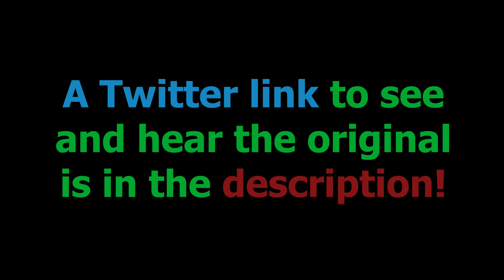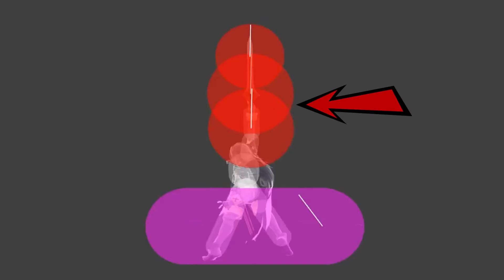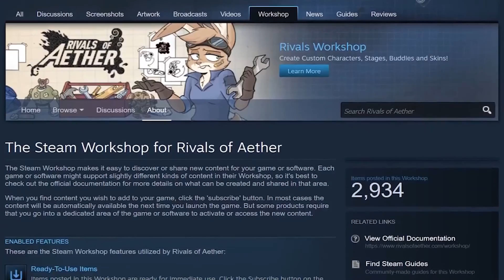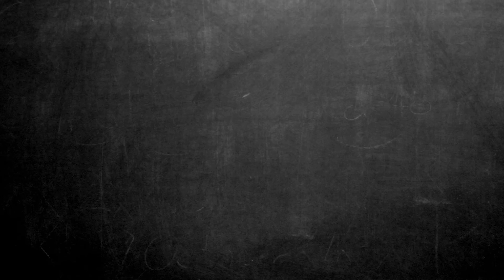Marth & Lucina - Smasher Breakdown | Super Smash Bros. Ultimate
FINALLY ANOTHER SMASHER BREAKDOWN EPISODE, WOOOOOOO! Sorry for the long wait, had lots of stuffs to do and that intro took me a whole month to make, but I did it! We talking about tips and no tips today, what separates the people who respect humanity and the ones that wanna see the world burn. This vid's guest is my friend Justino, his Twitch is below!

It helps me out a lot more than you think it would.

And as always, please take care! :D